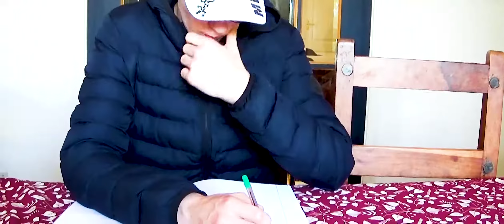"Big Man Henry" - SpiritAD (OFFICIAL MUSIC VIDEO) (Prod. by Fantom XXX)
"Earned Energy" playlist coming this October...